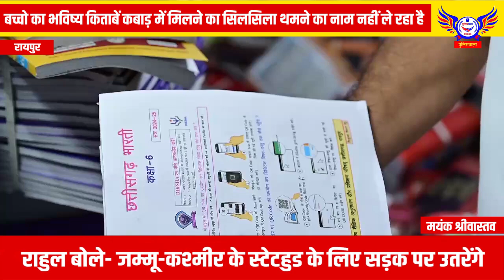बच्चो का भविष्य किताबें कबाड़ में मिलने का सिलसिला थमने का नाम नहीं ले रहा है....POLICEWALA